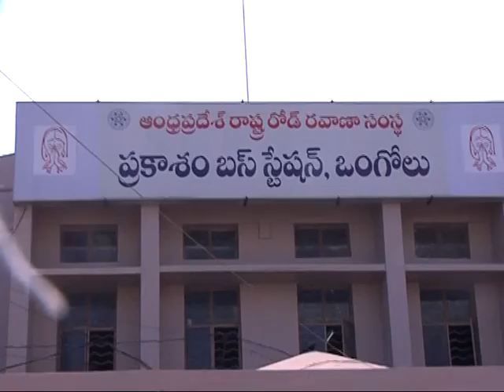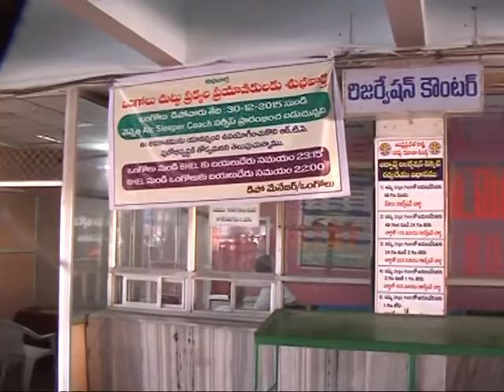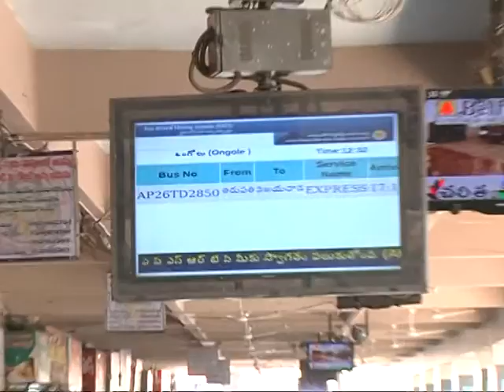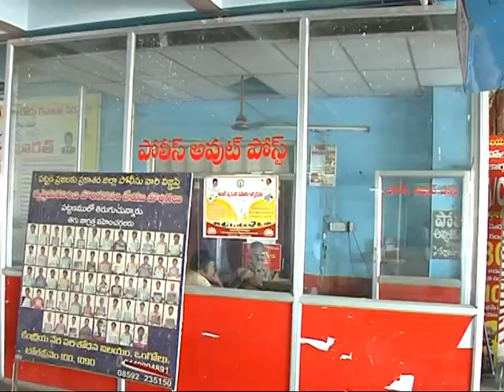I&PR DEIE MODERANISATION OF APSRTC BUS STAND ONGOLE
PRAKASAM BUS STATION- ONGOLE  MODERNISATION WORKS ARE GOING ON TO FECILITATE THE PASSENGERS AS WAS IN AIR PORTS.